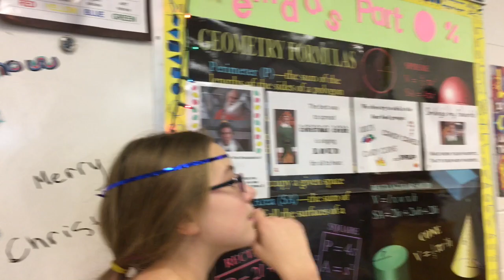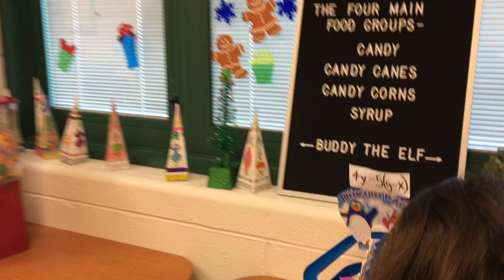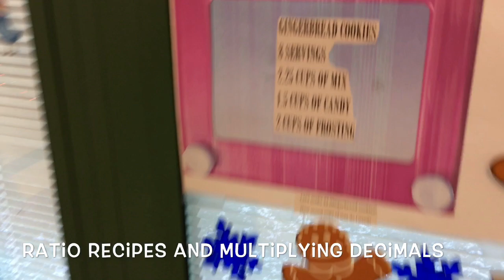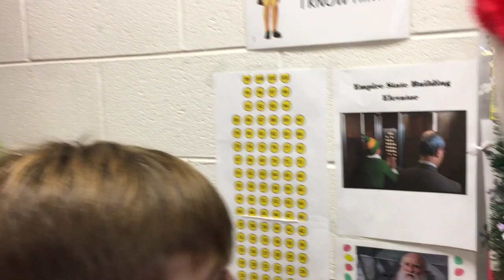Breakout EDU Elf Block 2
It took me about two months to plan for this lesson. My wife and I watched the movie and tried to come up with ideas of how to relate math to it and frame a story for the movie. The hard work paid off as the students absolutely loved it and I was able to review and preteach many important sixth grade math standards In the process. I love the teamwork and how close each group becomes through the process of the breakout. These breakouts have been gold to my teaching and the students' sixth grade experience. They are something to look forward to. Not everyday is this epic. In one day we were able to cover a wide range of math standards, work as a team, make a movie, and have fun.Try a Breakout with your students!  Below are all my favorite Breakout Supplies I use and love.

3 digit locks

Orange Box

4 digit Lock

Word Lock

Directional Lock

The Directional Lock I wish I had the money

I bought a lot of these Black 4 Digit Locks

3 digit black locks

Green Breakout Box
Works great with adding a hasp to it with many locks

Black Lights

Black Light Pens